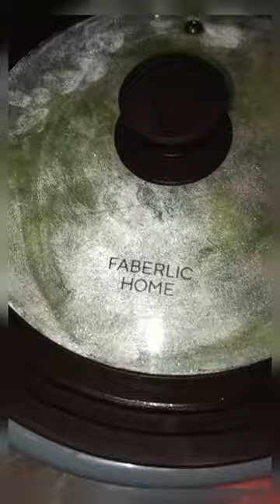🤫ПО СЕКРЕТУ 🤐 ЛИЧНЫЙ ОТЗЫВ!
🌹С Ув.Татьяна 🌹